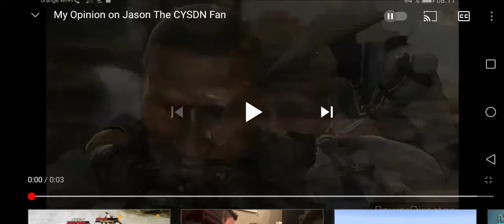My Opinion on By The Numbers List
Thats Amazing.